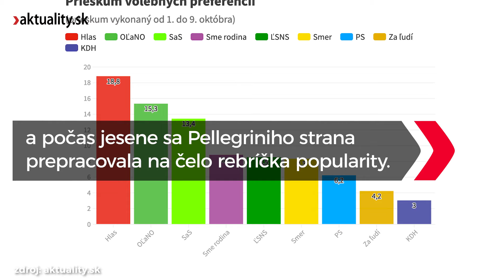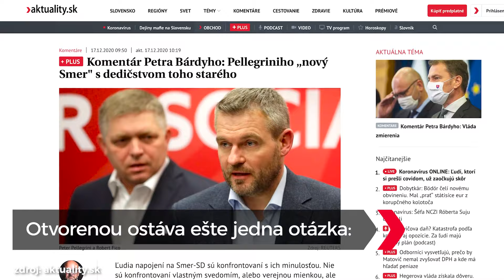Čo plánuje pre Slovensko Pellegrini